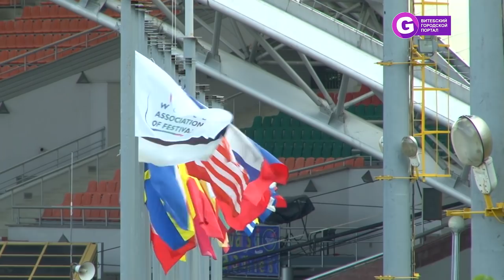Открытие Славянского базара в Витебске 2018. Slavianski Bazaar in Vitebsk 2018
Открытие Славянского Базара - это всегда волнительно и очень ответственно. Традиционно поднимается флаг фестиваля, закладывается новая звезда на площади, приезжает на торжественный концерт глава государства.
Какая еще традиция связана с днем официального открытия фестиваля - смотрите в видеосюжете.